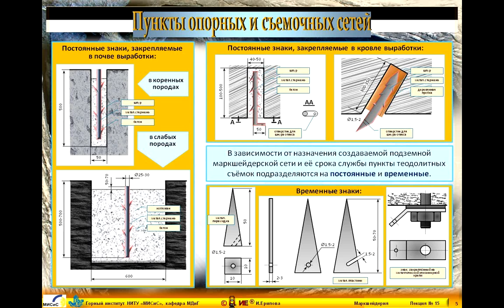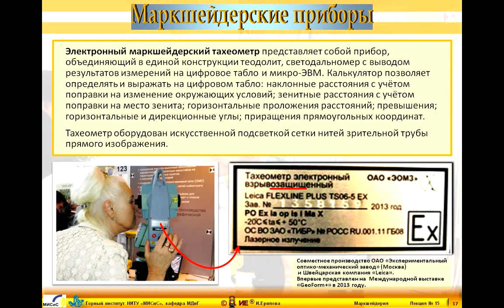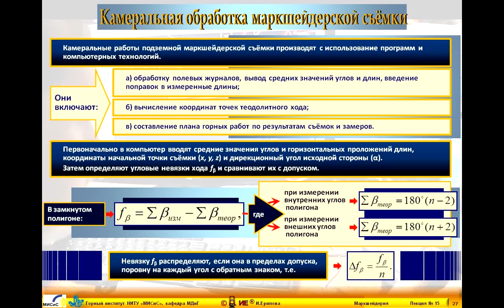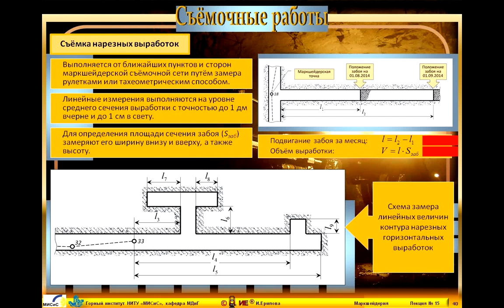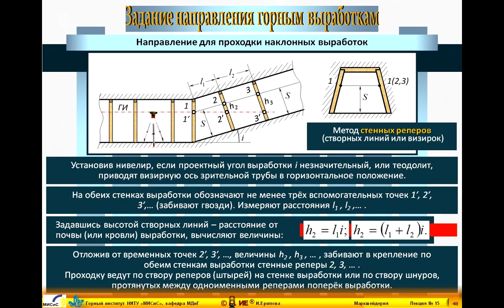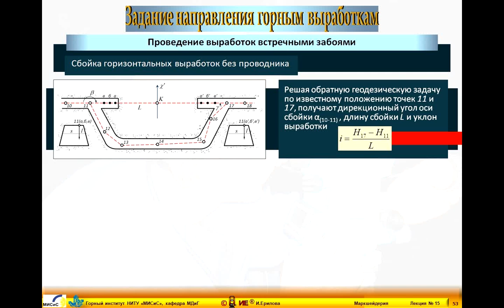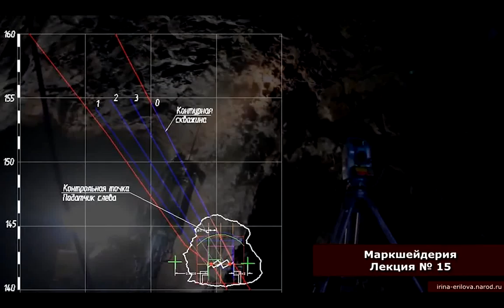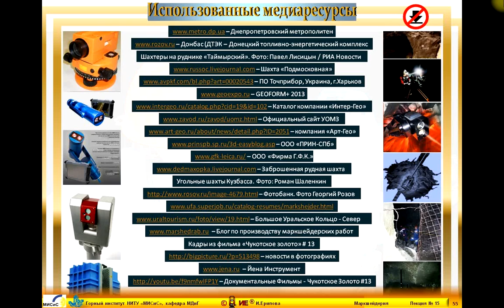Маркшейдерия Лекция 15 Подземные горные работы часть II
Курс из 15 лекций по дисциплине "МАРКШЕЙДЕРИЯ" для студентов специальности - Горный инженер, специализаций горного профиля Московского горного института НИТУ "МИСиС"